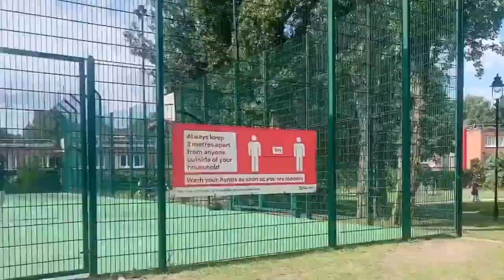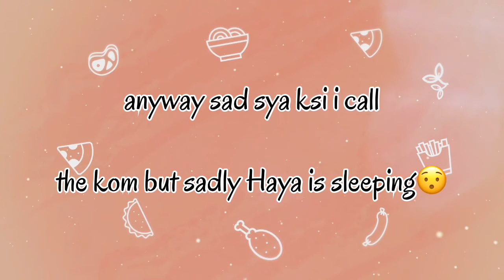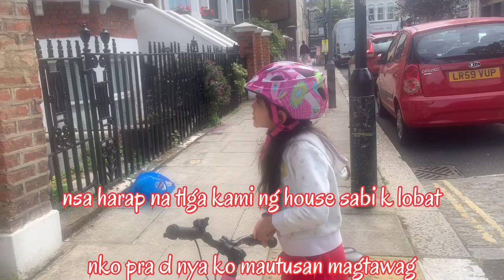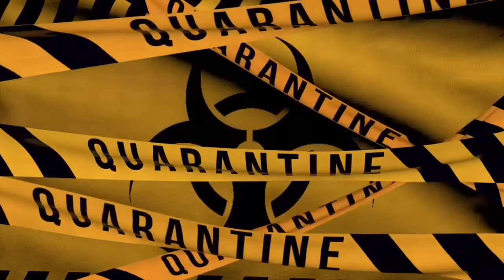our part 2 in the park// searching for a friend👶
Friendship means familiar and liking of each other's mind. People who are friends talk to each other and spend time together. ... If the bond is very strong, they are called best friends. This can usually be achieved by possessing the elements of friendship, by being kind, generous, loyal, honest and by having fun.

facebook — Umaya Dipatuan
instagram — Umaya Dipatuan
twitter       — Umaya Dipatuan